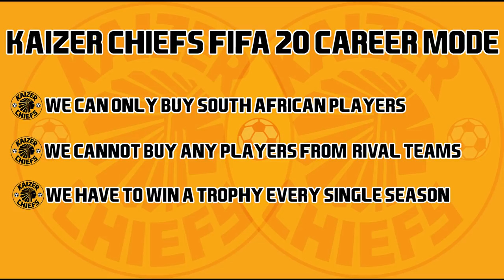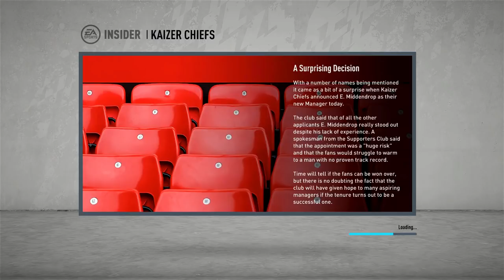KAIZER CHIEFS SIGN KEAGAN DOLLY!!!|KAIZER CHIEFS TAKES THE PREMIER LEAGUE|FIFA 20 CAREER MODE EP1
Kaizer Chiefs FIFA 20 Career Mode|Kaizer Chiefs Takes On The Premier League Is A FIFA 20 Journey That Follows South African Premier Soccer League Footballing Gaints Kaizer Chiefs As They Make Their Way Throughout The English Premier League Going Up Against The Likes Of Arsenal,Chelsea,Manchester United,Manchester City And Liverpool On EA FIFA 20.
Kaizer Chiefs Football Club is a South African football club based in Johannesburg that plays in the Premier Soccer League. The team is nicknamed Amakhosi which means "Lords" or "chiefs" in Zulu, and the "Phefeni Glamour Boys". They currently play most of their home matches at Soccer City in Nasrec, Soweto, which is commonly also referred to as the FNB Stadium. They are one of the most supported clubs in the country, drawing an average home attendance of 14,873 in the 2018-19 season, the highest in the league.